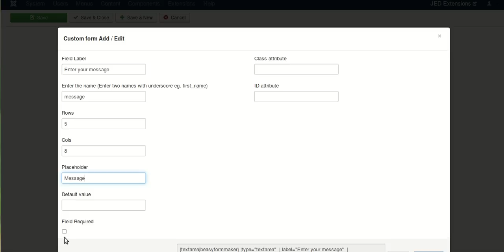How to set up text area input in Easy form maker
In this video you will learn how to set up text area input in Joomla easy form maker.